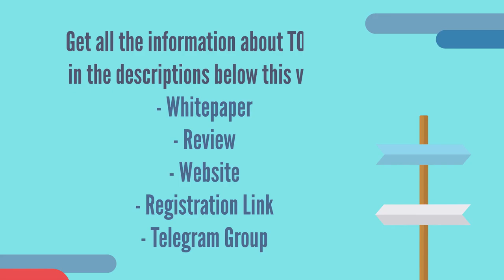TomiEX Get your TEX coin at 0 10 USD!!!